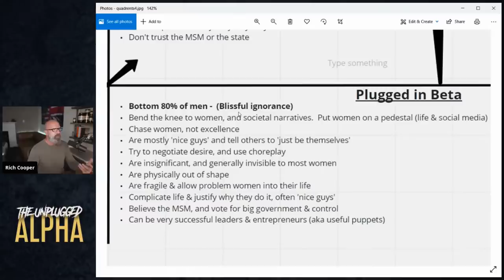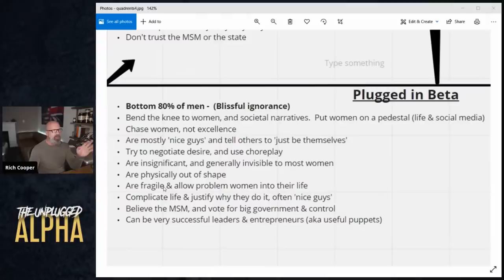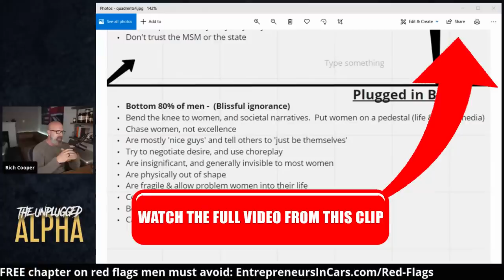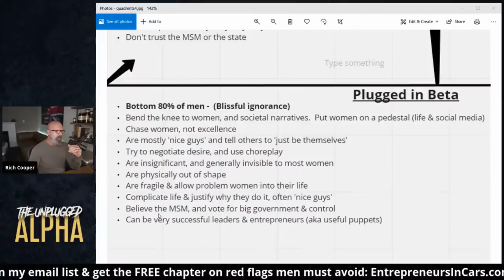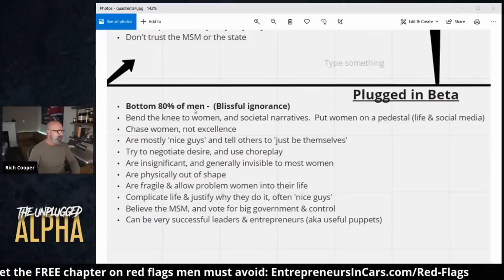10 SIGNS You Are a Plugged in BETA MALE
In this video you will see what are the 10 key traits every plugged in beta male possesses.

BTC address:
1L1AUHgPeEWXr5AeG6eStRpHsa93FBSNuk